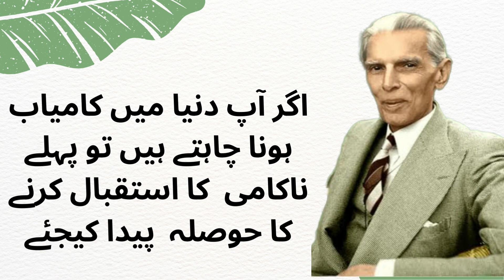قائد اعظم ڪا فرمان